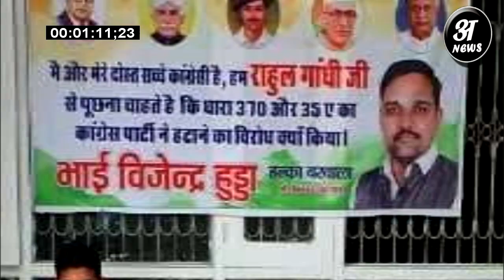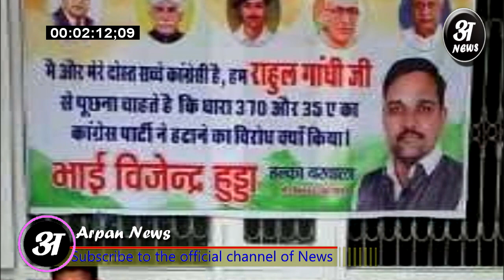Article 370 का विरोध करके फसे Rahul gandhi अब congress कार्यकर्ताओं ने उठाये राहुल पर सवाल